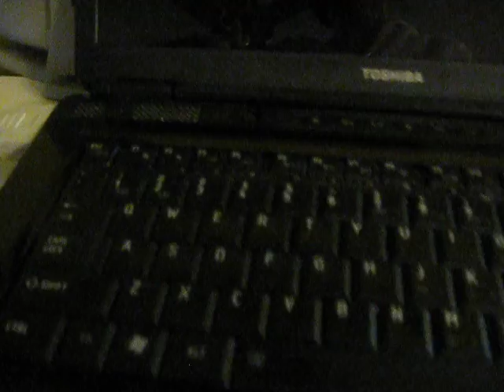computer HD won't start up - video ref: MVI 7969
Trying to solve problem of HD not starting.

Stats:
I hear the CD drive itself booting up but nothing after that.

As you may notice on the video that the HD indicator is the "4th" one from the left and is not lighting up.

The computer won't shut off after that either.  I have to disconnect the power and battery.  Recovery start up doesn't work either.

The external monitor I was using as a monitor works with another laptop so it isn't a dead screen issue.

Stats: Toshiba Satalite Vista 36bit. I think it is a 2008 model(?)

Thanks for your input, if you have any ideas on how I can get the HD to start.